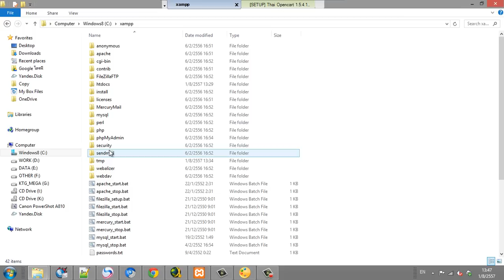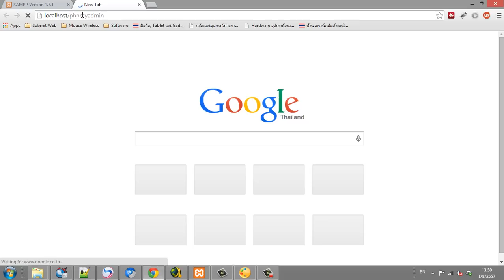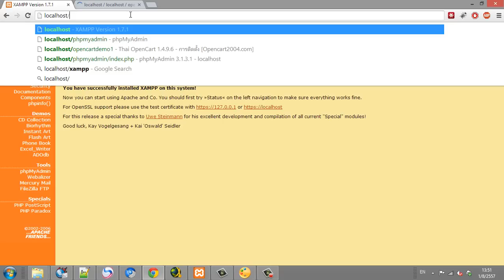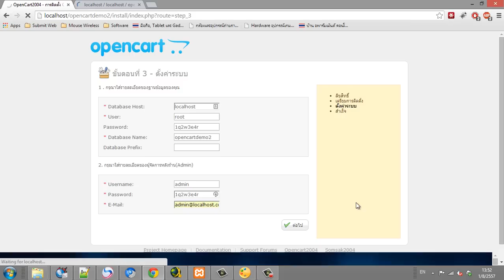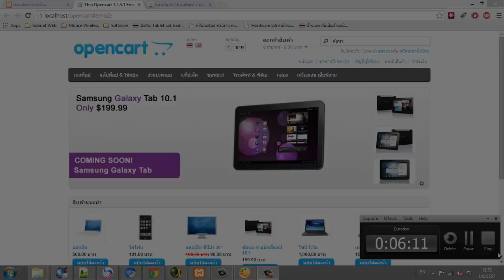ขั้นตอนการติดตั้ง Opencart v1.5.x บน Localhost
ขั้นตอนการติดตั้ง Opencart v1.5.x บน Localhos
ใช้ XAMPP อีกเช่นเคย
ดาวน์โหลด Opencart ภาษาไทย ได้ที่นี่